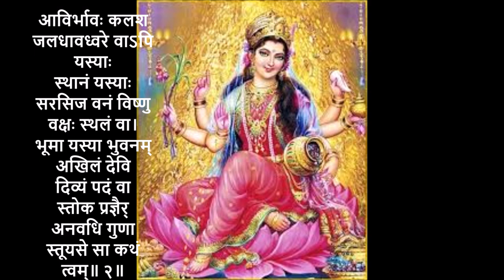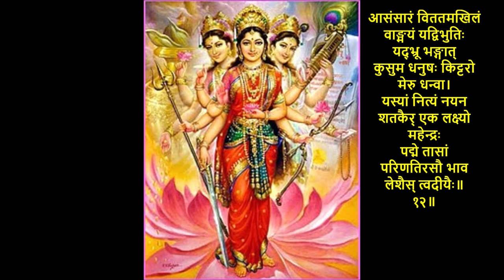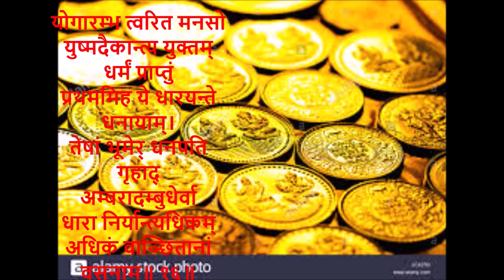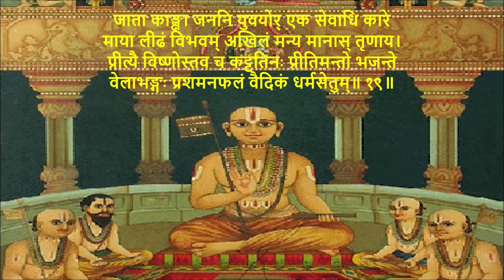Sri Stuti of Sri Vedanta Desikan rendered as Ragamalika by Mr S Venkatachari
Mr S Venkatachari Has rendered Sri Stuti for welfare of all- It is in 25 ragas briefly tuned to each sloka. One should be told to believe Mr S Venkatachari is of 89 years of age when one listens to his perfect Sruti and handling of Ragas .